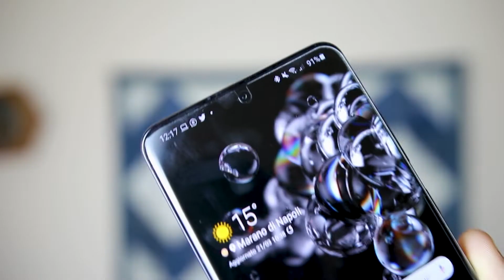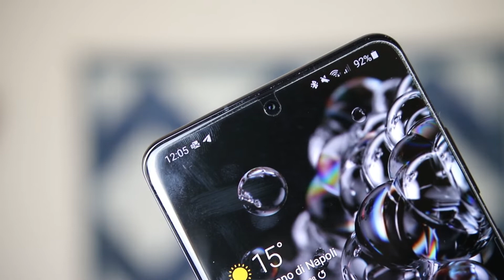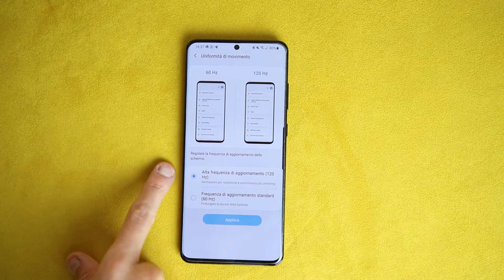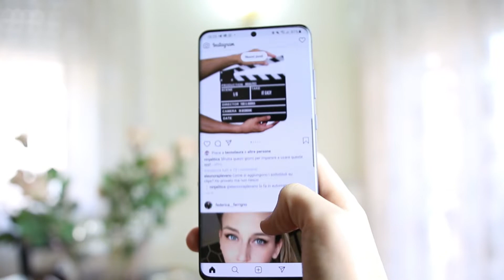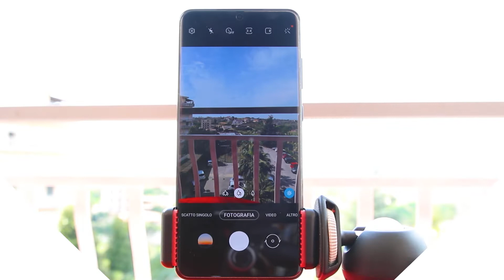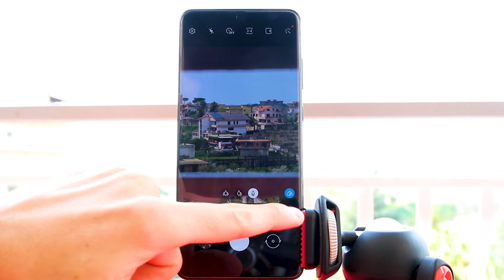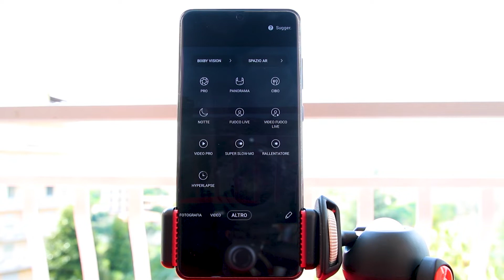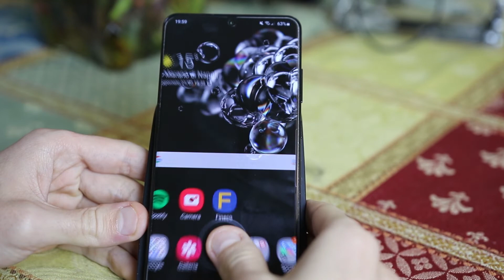Recensione Samsung Galaxy S20 Ultra 5G - Rivoluzione Completa?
➤ Samsung Galaxy S20 Ultra
➤ Samsung Galaxy S20+
➤ Samsung Galaxy S20

Samsung Galaxy S20 Ultra 5G è il nuovo top di gamma di casa Samsung che di fatto introduce un nuovo segmento, posizionandosi sopra Galaxy S20 e Galaxy S20+. Schermo più grande di 6.9" e fotocamera con sensore da 108 MP in grado di arrivare ad uno zoom 100X.

Batteria da 5000 mAh e compatibilità con le reti 5G per uno smartphone completo, dal costo importante anche se già disponibile scontato e che porta innovazione con sè, con alcune importanti differenze dagli smartphone che abbiamo utilizzato fino ad oggi, quantomeno per i top di gamma.

Galaxy S20 Ultra ha infatti dimensiioni generose che non ingombrano, ma si nota la differenza rispetto ai top di gamma precedenti. La scelta di questo device cade se si cercano le migliori prestazioni disponibili dal punto di vista multimediale e si sceglie di provare l'ultima novità disponibile, seppur con qualche "difetto", e si, le virgolette sono d'obbligo.